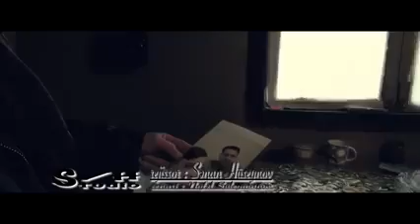Nofel Süleymanov Hind Musiqisi kilip Ruhun Şad olsun Qardaş